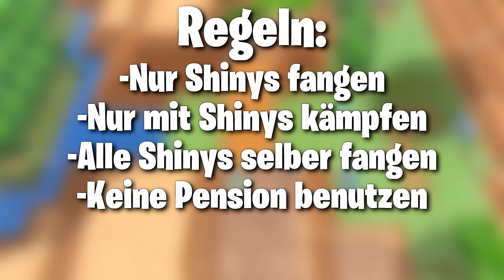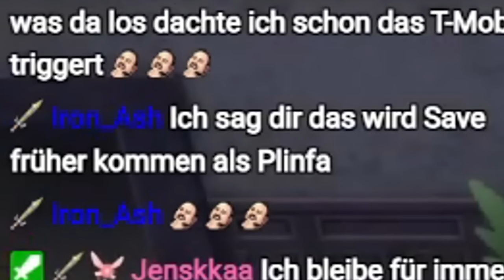Pokémon Strahlender Diamant ABER NUR MIT SHINYS durchspielen (Pokemon Strahlender Diamant Challenge)